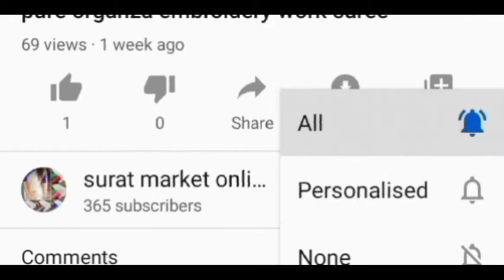High quality diamond work designer sarees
*New launching swroshki box saree Collection New Edition*

*PRICE-750**"

*BEAUTIFUL EXPORT QUALITY IMPORTED ORIGINAL EMBOSE FABRIC WITH ATTRACTIVE BOX SWROSKI DIAMONDS LACE WITH BLOUSE *

*BANGLORI  BLOUSE WITH DIAMONDS LACE BORDER*

*HIGH QUALITY DESIGNER SWROSKI DIAMONDS BOX AND DIAMOND LACE ON SAREE*

*ATTRACTIVE BORDER ON SOFT EMBOSEFABRIC*

* 6 TRENDY COLORS *

* BEST QUALITY ALWAYS*

* BULK STOCK READY FOR PORATL AND SINGLE PIS READY *